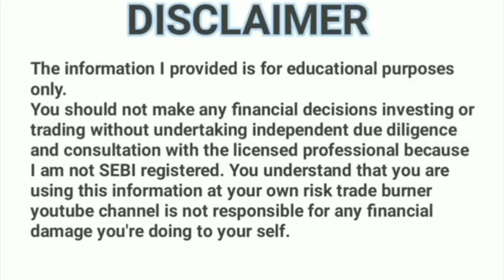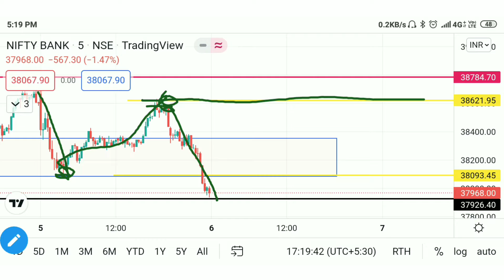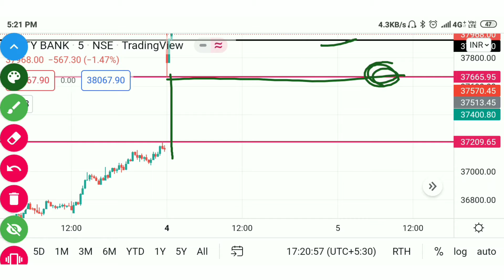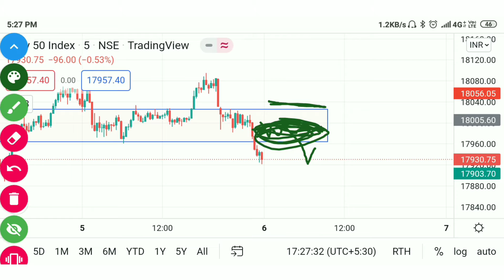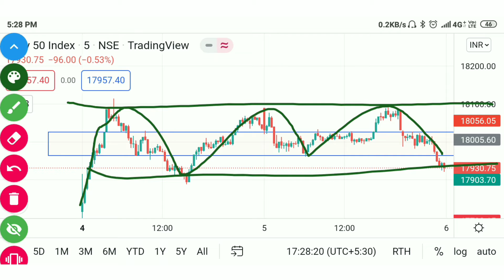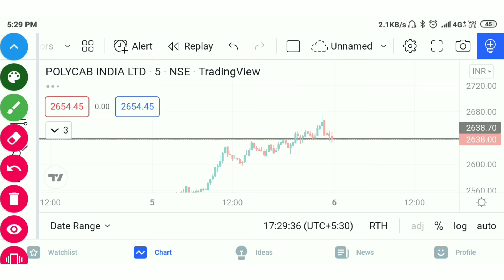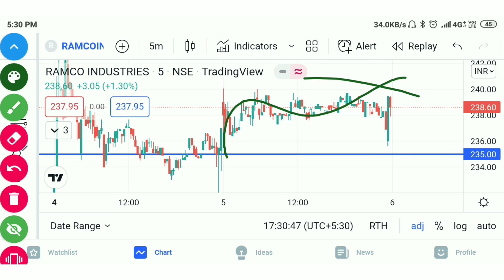Stocks For Tomorrow | Nifty & Bank Nifty Analysis| 6-April | Episode 03 | Tradeburner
About Me:-
Hey I am Bobby Trader | Trainer | Enginner, my aim is to make you financially stable.